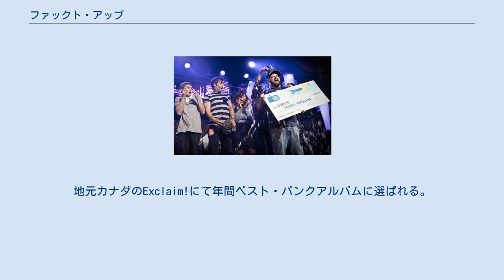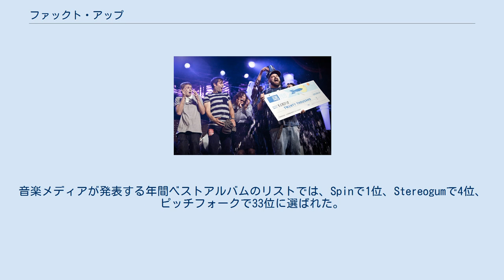ファックト・アップ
カナダのパンク・ロック・バンド
ファックト・アップ (Fucked Up) は、カナダ・トロント出身のハードコアバンド。
2001年結成の6人組。
 ライブで歌うボーカルのDamian Abraham（2013年） 2001年、カナダ・トロントで結成される。
 2006年、1stアルバム『Hidden World』をリリース。
地元カナダのExclaim!にて年間ベスト・パンクアルバムに選ばれる。
翌2007年、PLUG Independent Music Awardsでも年間ベスト・パンクアルバムに選ばれた。
 2008年、2ndアルバム『The Chemistry of Common Life』をマタドールからリリース。
この年のMTV Liveではオーディエンスが暴徒化し2000ドルの損害を出している。
2009年、Polaris Music Prizeを獲った。
 2011年、3rdアルバム『David Comes to Life』をマタドールからリリース。
音楽メディアが発表する年間ベストアルバムのリストでは、Spinで1位、Stereogumで4位、ピッチフォークで33位に選ばれた。
 2014年、4thアルバム『Glass Boys』をリリース。
 2018年、5thアルバム『Dose Your Dreams』をリリース。